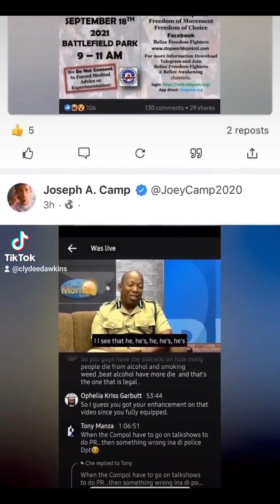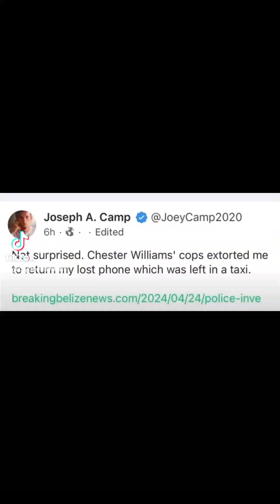Even More of Joey Camp's Delusions on Display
Joey Camp continues his delusional vendetta and continues to play the victim when he's actually a lawbreaker